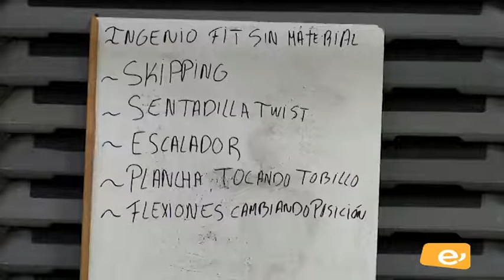NO PARES EN CASA. FIT 1. LUIS RODRIGUEZ